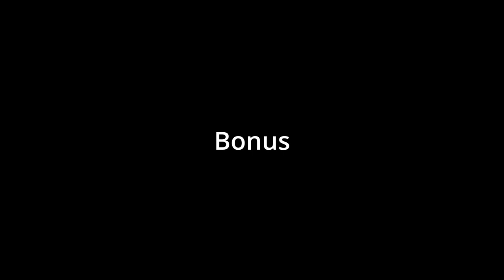Magic Potion Isopods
Magic Potion Isopod

Armadillidium vulgare